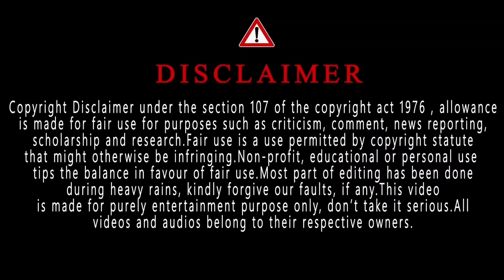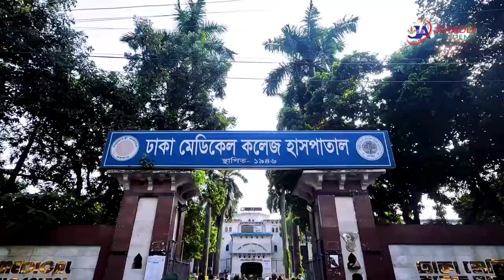Entrance Day Of Batch K-77 || Flash Mob ||Cultural Night || Dhaka Medical College💝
a memorable day in my life ...proud to be a member of k-77 family..a great day indeed.

Dr. Alim Chowdary Hall
Dr. Fazle Rabbi Hall
Milon Chottur
Bokshi Bazar Signal
lalbagh Fort
Dhanmondi Lake
Shohid Minar
Gulshan
Entrance Day
Batch Day
Cultural Program
Dj Night
Next Exam
Plab Exam
USMLE
NEET Exam
Govt Medical Colleges
Private Medical Colleges
Saarc Countries
Saarc Quota
Merit List

bathukammadjsongsnew2022 bathukammadjsongsdance bathukammadjsongsremix bathukammadjsongstelugu bathukammadjsongsmangli bathukammadjsongs2021 bathukammadjsongsdancestepsnew bathuammadjsongs2022inremixfulldj bathukammadjsongsdanceperformance bathukammadjsongschithuchithulabomma bathukammadjsong2022 bathukammadjsongsalltelugu bathukammadjsongsandamaina bathukammasongsanddj bathukammaallmixdjsongsremix2021 bathukammasongsamulyadjsongs,allbathukammasongsdjremix#bathukammadjsongsbathukammasongs#bathukammadjsongsbathukammadjsongstelugu#bathukammadjsongsband#bathukammadjsongsbithirisathi#banjarabathukammadjsongs#bathukammabathukammauyyalobangarubathukammadjsongs#chinnimaabathukammachinnaribathukammadjsongs#bathukammadjremixsongswithchatalband#bathukammadjsongscom2021#bathukammadjsongscoming#bathukammadjsongschittuchittulabomma#chittuchittubathukammadjsongs#bathukammadjsongs2020teluguremixchatalband#folkdjsongscombathukamma#djsongsbathukammadjsongstelugu#djsongsbathukammadjsongstelugu2021#dandiyabathukammadjsongs#bathukammadjsongskolatamdance#bathukammasongstelanganadjdanceperformance#bathukammadjsongs2020dance#bathukammadjsongsnew2022dj#bathukammadjsongsdancestepsnew2022#sinnasinnachinthalakindaenniyalobathukammasongsdj#bathukammadjsongsfolk#bathukammadjsongsfastbeat#bathukammadjsongsfullbasschatalband#bathukammasongsdjremixfolk#bathukammafamousdjsongs#bathukammafolksongsdjremix#bathukammafolksongstelanganadj#bathukammadjfolksongs#djfolksongstelugubathukamma#djsongstelugu2021folkbathukamma#djsongstelugufolkremixtelanganabathukammanew#djfolksongstelugu2020bathukamma#bathukammadjsongsganesh#ganapathibathukammadjsongs#galugalunabathukammasongsdjremix#ganeshbathukammadjsongs#bathukammadjsongshyderabad#bathukammadjsongshardbass